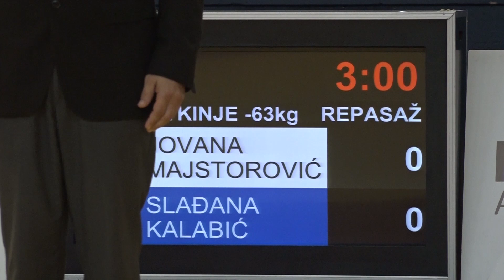Jovana Majstorović 13U Slađana Kalavić CEM 0:1 -63kg